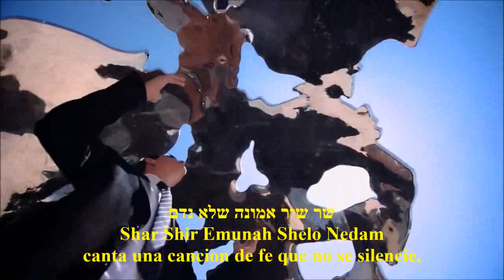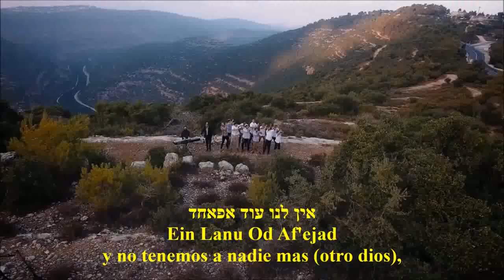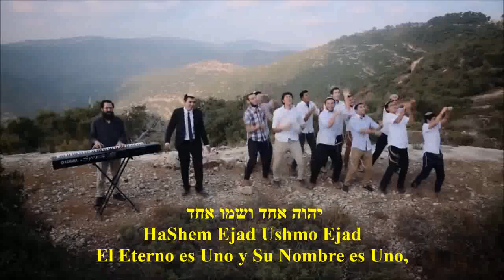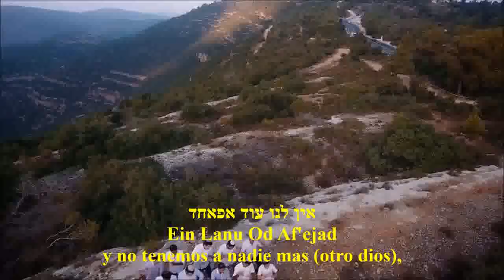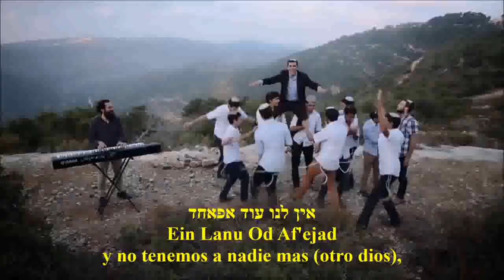HASHEM EJAD El Eterno es Uno Ishay Ben Tzvi HD hebreo y español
AM ISRAEL JAY. MMM-SHALOM